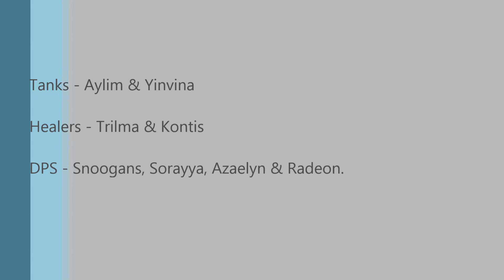BoA Vs The Dread Council ( DP NiM 8 man )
BoA's 1st kill of the dread council in Dread palace Nightmare mode and of course with it being a BoA Kill Video i die !